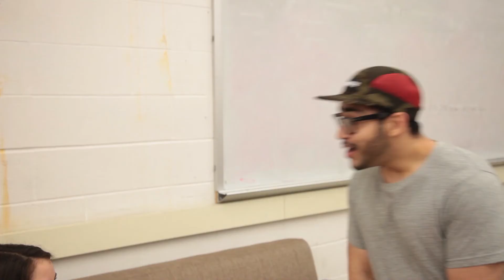Return the Favor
Ever try to just be nice? Oh yea then you must feel the same way.